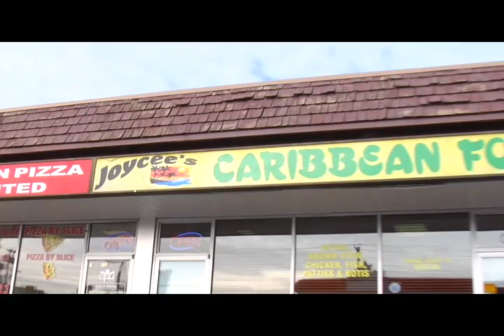DFE Keep the Funk Alive Behind the Scenes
Behind the Scenes of Dragon Fli Empire's latest video for Keep the Funk Alive off their LP Redefine on Makebelieve records. Track produced by Moka Only. Video directed by Wal Martian with Apartment32 productions. Shot in Calgary Alberta in February 2009.